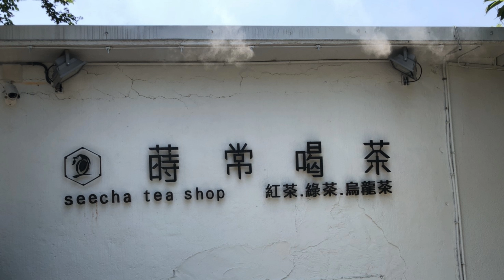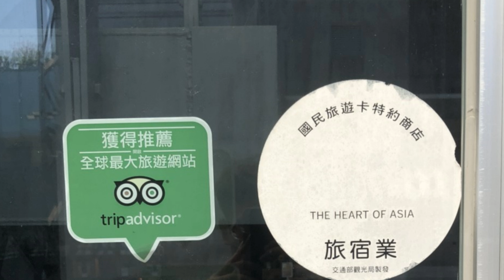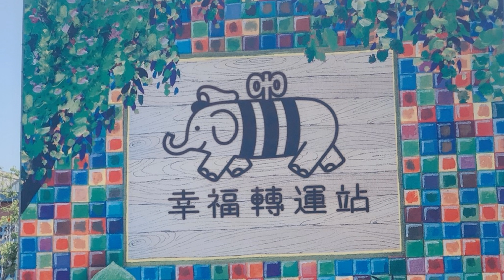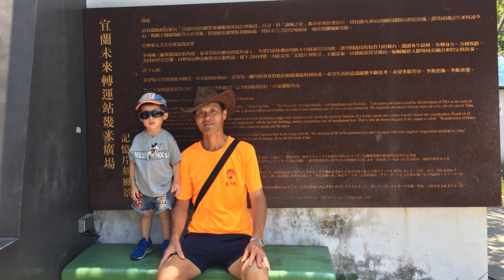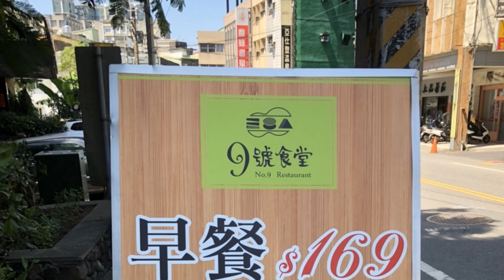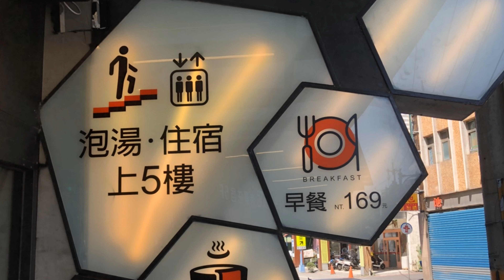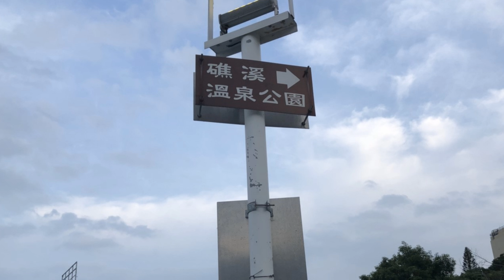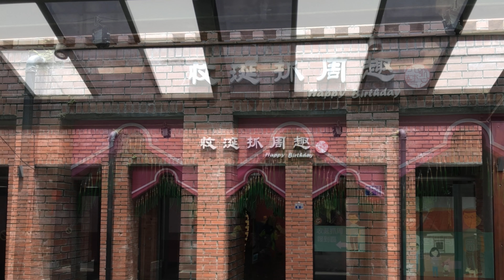宜蘭抓周趣 - 國立傳統藝術中心4K